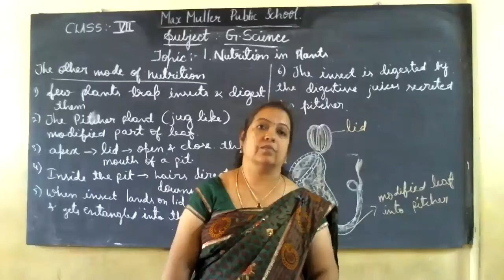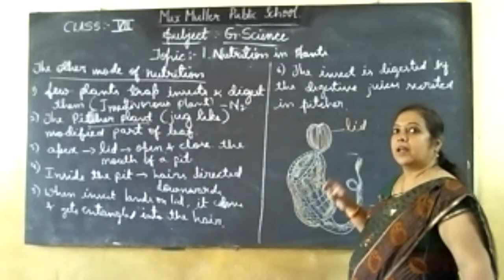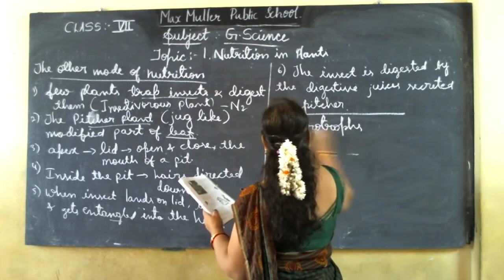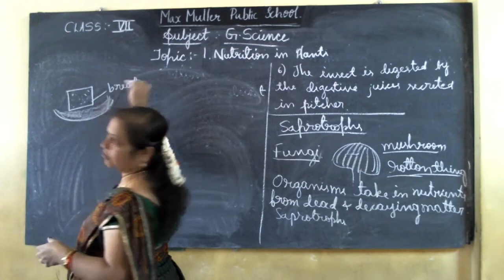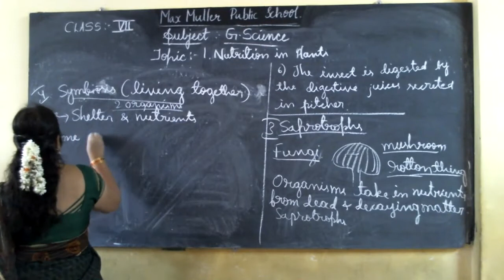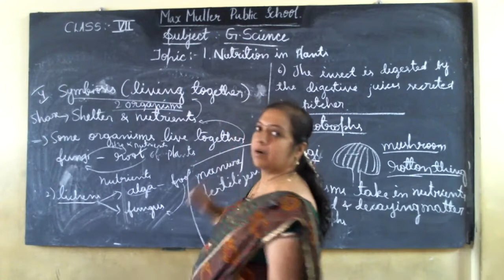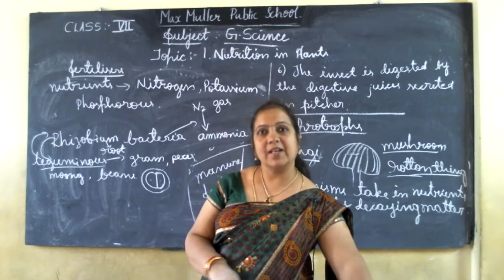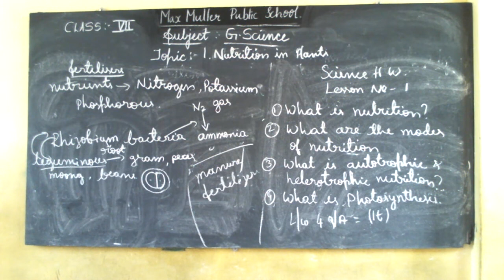7th- 20.07.2021- Science